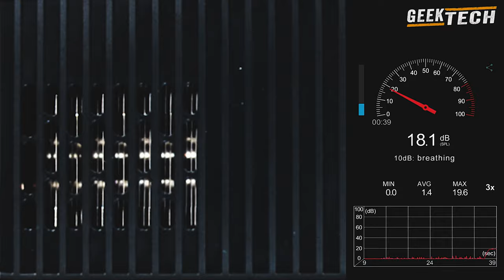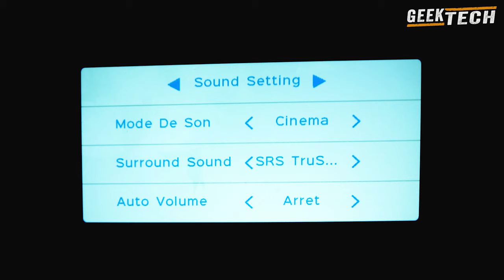Un Pojecteur HD PAS CHER !!! BOMAKER Magic PRO 420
Aujourd'hui vous allez découvrir le meilleur projecteur HD portable pas cher qui soit passé par la chaîne... Bomaker Magic PRO 420... rapport qualité/prix tout simplement spectaculaire !!!

Remise：35% sur le projecteur Magic 420 Pro de Bomaker